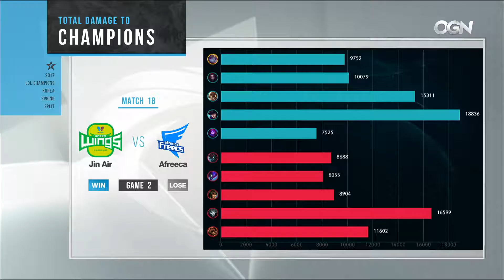AFS vs JAG - Game 2 - LCK Spring Split 2017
Afreeca Freecs vs Jin Air Green Wings (G2)